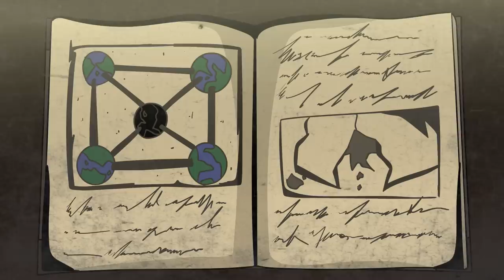[롤 애니메이션] Vㅔ인 -0-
내일 오후 6시 1화 업로드